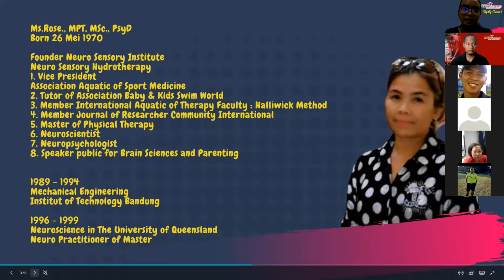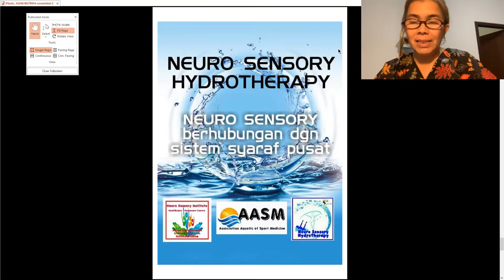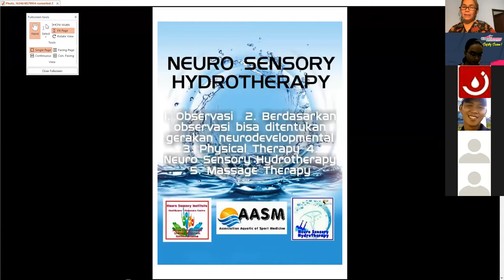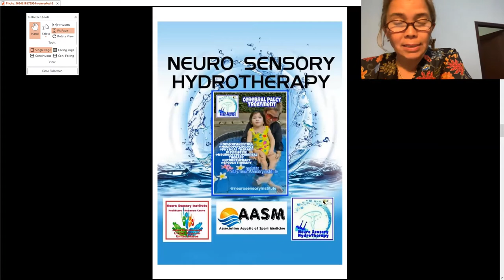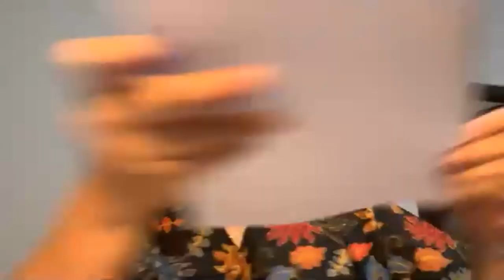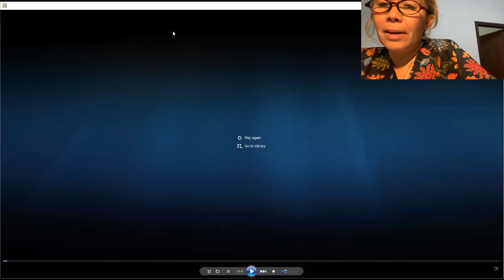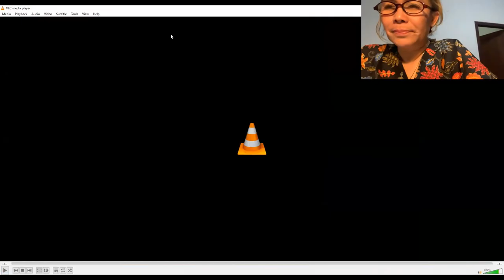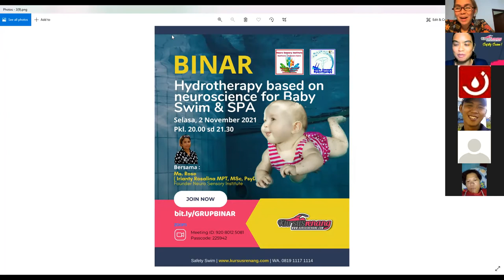KURSUS RENANG | Hydrotherapy is as sport medicine for Neurology Disorder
Hydrotherapy is as sport medicine for Neurology Disorder